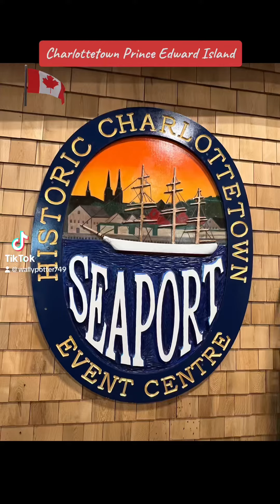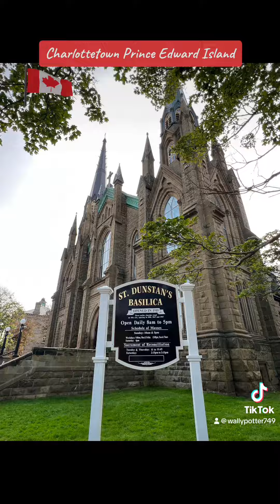October 5, 2023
Charlottetown Prince Edward Island